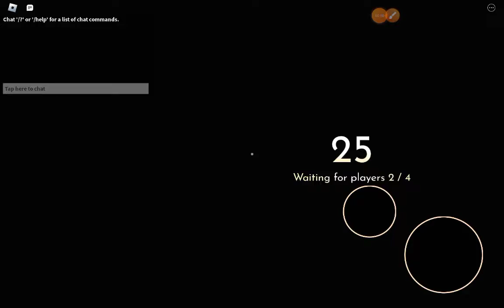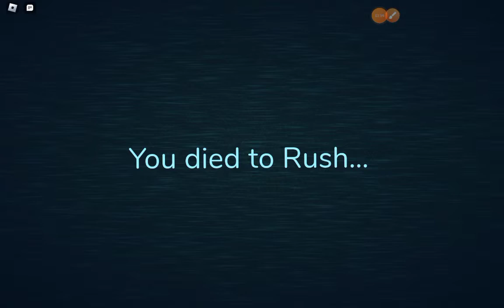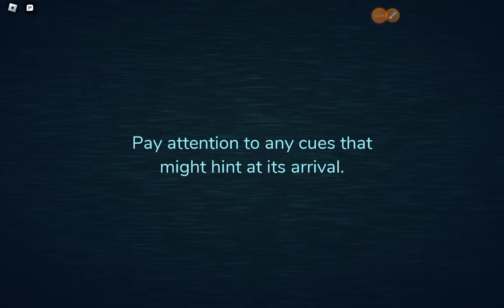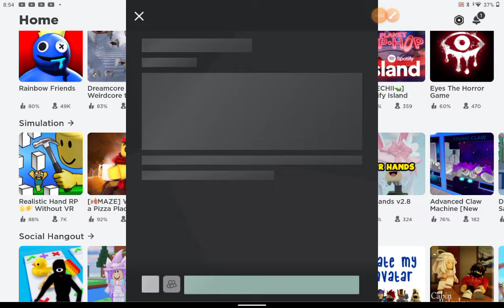roblox doors & vr